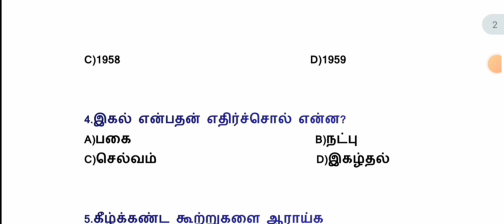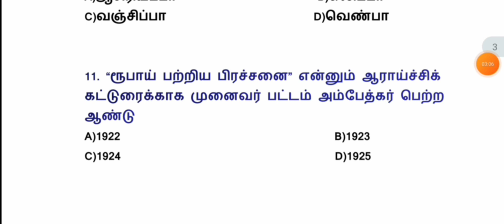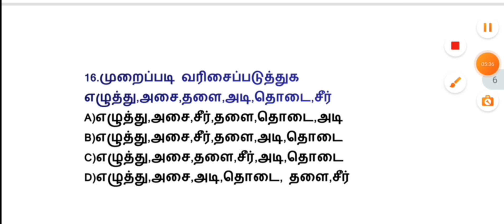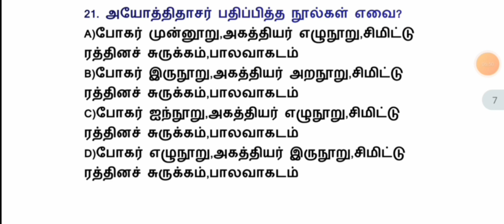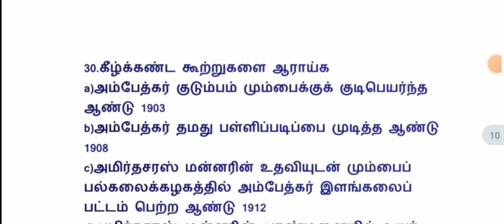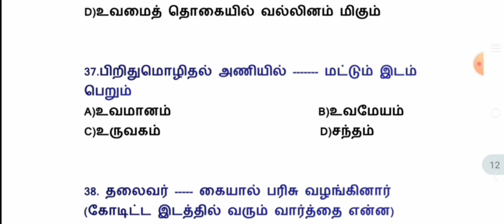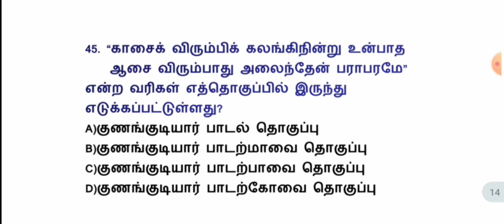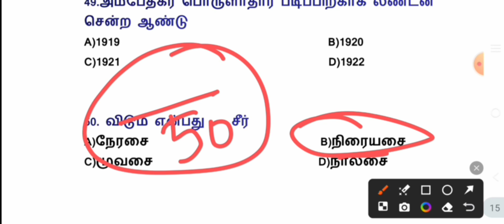Tamil free test -38|8th term 3 test|anskey|50 questions|group4 2024|daily tamil test tnpsc|tnpsctest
tnpsc group 4 question answer

8th Tamil term 3 Questions Here We have TNPSC LATCHIYA VITHAIGAL Tnpsc Self Preparation Course Study Materials. By reading line by line, we have framed these questions for Tnpsc all group exams. 6th to 12th Tamil Unit Wise Questions With Answer Pdf - Once you practice these Questions, you can easily score above 95 out of 100 Questions in General Tamil Section. First time preparing candidates get idea how to study tamil and tnpsc group 4 question answer
Tnpsc group 4 daily test to start tamil, experienced candidates get practice fr these duestions so utilize this opportunity. Also this questions framned with answers and explanation, best practice for all tnpsc aspirants. 8th Tamil term 3 Questions With Answers Uploaded Below.
tamil notes for tnpsc tamilnotes tamilnotes of lesson tamil notes for tnpsc group4 tamil notes 9th tamil notes 9th standard 9th tamil iyal 8 book back answers 9th tamil iyal 8 ilakkanam tamilgrammer ilakkanamshortcuts
tamilnotesfortnpscgroup4
Tamilnotesoflesson
Tamilnotes9thstd